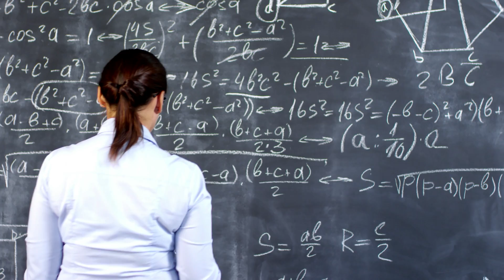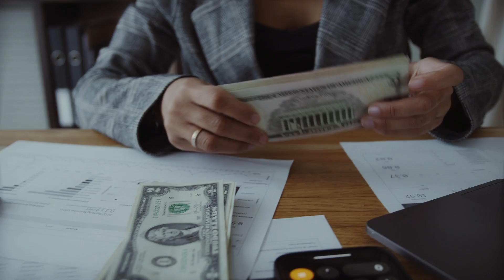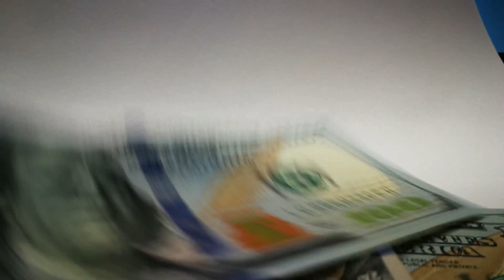Is a Masters Degree really worth it? | Graduate Student Explains the True Cost of a Masters Degree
I get a lot of people messaging me that they graduated with their Bachelors degree in whatever field and want to pursue their Masters degree. Then they ask me what’s a good graduate school to go to, what the future demand is like for people who have higher education, and if they can get paid more? Although those are all really good questions to consider, another good question to ask yourself is, “Do you really even need a Masters Degree to get into this field?”

I get why they're asking because you might have followed the same route as me. You graduated with a degree in a completely different field (i.e. Chemistry) but want to make the switch into another field (i.e. Engineering) You think that because your Bachelors degree is so unrelated, that you need another degree to prove you’re competent in this new field, so you have no choice but to get a Masters.

In the end, I can’t answer the question for you. You’ll have to figure out whether or not the Masters Degree is worth it based on your own situation. But remember, everyone's situation is different. Some may already have a family to take care of, some are still finding themselves at a late age, or some can just be super smart.

Consider these points before pursuing a Masters:
1) Do you have the money to get the degree?
2) Do you have the time to get the degree?
3) Are you disciplined enough to graduate?
4) Do you understand that you are not guaranteed a higher pay?
5) Do you understand that higher education does not mean you have a higher chance of finding a job?
6) There will be a trade-off in experiences between an online Masters vs an in-person Masters.

1) Environmental Engineering FE/EIT Preparation Sample Questions and Solutions: (The CHEAP book I used)
2) All other materials